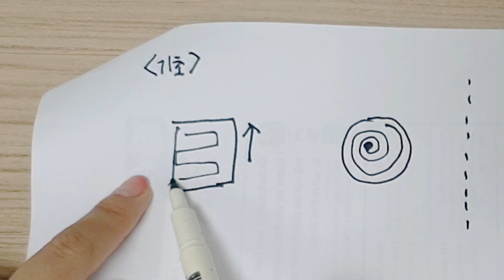다이소 실로 코바늘 시작하기 [4. 사각형 만들기]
안녕하세요. 같뜨입니다~!

코바늘 작품을 만들 때 가장 기본적으로 사용되는 위로 쌓는 방식을 알려드리는 영상입니다.